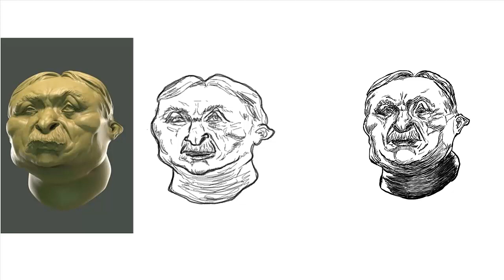My Art Progress in 3 months - 100 heads challenge (1st and 2nd tries) #07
Hello.. As clearly seen in this one, shading is my achilles heel, I need to start learning about shading and hatching or I'll never show progress as I want to.